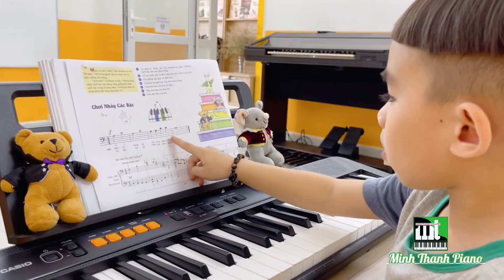BUỔI HỌC ÂM NHẠC MẦM NON TẠI MINH THANH P.I.A.N.O || LỚP MUSIC FOR LITTLE MOZARTS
🎹𝐊𝐡𝐨́𝐚 𝐡𝐨̣𝐜 𝐜𝐚̉𝐦 𝐭𝐡𝐮̣ 𝐚̂𝐦 𝐧𝐡𝐚̣𝐜 đ𝐚̂̀𝐮 𝐭𝐢𝐞̂𝐧 𝐭𝐚̣𝐢 𝐥𝐨̛́𝐩 𝐧𝐡𝐚̣𝐜 𝐁𝐚̉𝐨 𝐋𝐨̣̂𝐜
Chương trình giáo dục âm nhạc quốc tế của nhà xuất bản nổi tiếng Alfred của Mỹ, được chứng minh thành công trong nhiều năm và được các quốc gia áp dụng
Mỗi bài học là những câu chuyện, bé sẽ phiêu lưu trong thế giới âm nhạc cùng với chú Chuột Mozart, Gấu Beethoven, Mèo Clara và các bạn bè khác
✔ Chương trình xen kẽ với các hoạt động khác như trò chơi âm nhạc, nghe âm thanh, flashcard, tô màu, hát và nhảy vũ điệu, tương tác với các bạn trong lớp,…
✔ Bao gồm 4 trình độ (Level 1-4), mỗi trình độ tương đương 6 tháng.
 ✔ Nhằm tạo cơ hội cho các bé được tiếp xúc với âm nhạc đúng cách và ước mong tất cả trẻ em đều được tiếp cận và yêu thích môn học nhạc, Minh Thanh Piano mang đến cho bố mẹ lựa chọn tối ưu nhất: khoá học CẢM THỤ ÂM NHẠC dành cho trẻ từ 3 đến 6 tuổi.